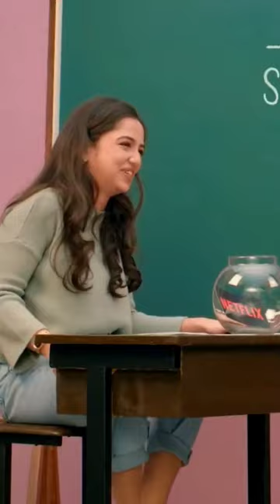Ahsaas channa mom asks about porn 😂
What happens when Desi parents talk to their kids about sex. Let's Talk About Sex Ft. Ahsaas Channa | Sex Education | Netflix India